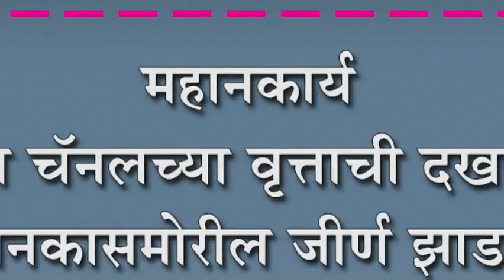महानकार्य न्यूज चॅनलच्या वृत्ताची दखल : बसस्थानकासमोरील जीर्ण झाड हटवलं